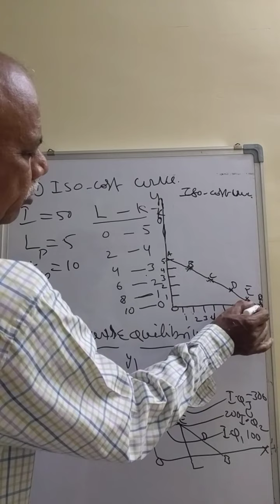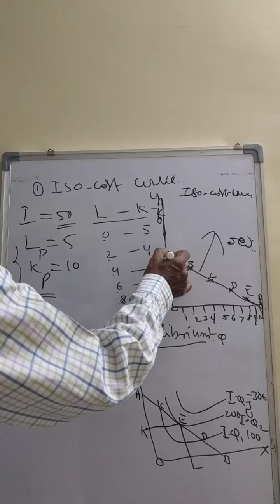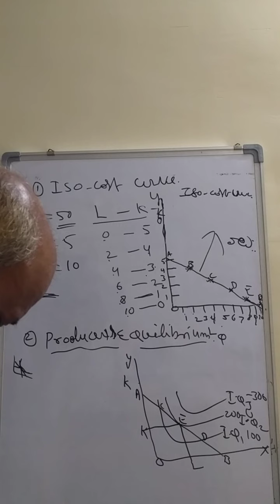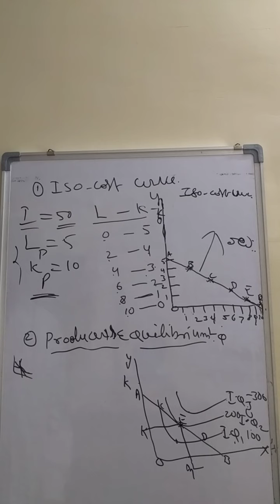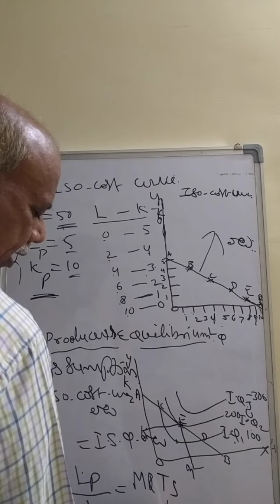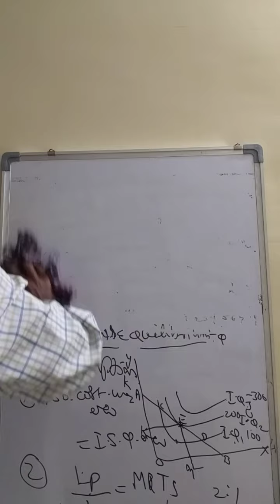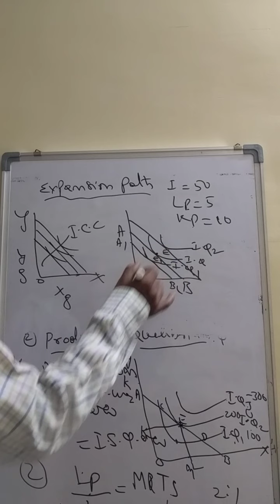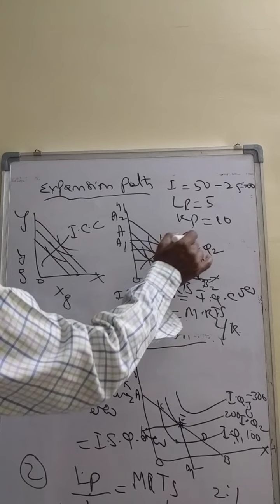Iso cost curve 2 producer s equilibrium 3 expansion path